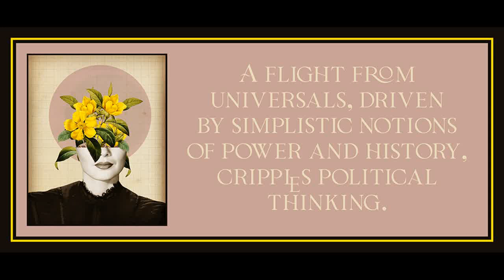Chapter 5 from The End of Utopia by Russell Jacoby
Art is by Trash Riot.